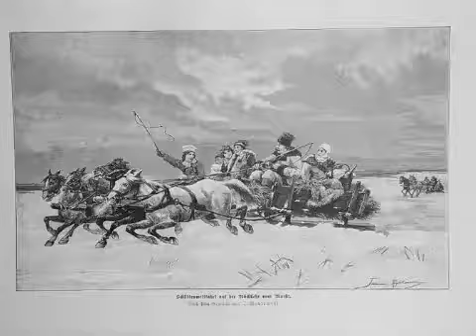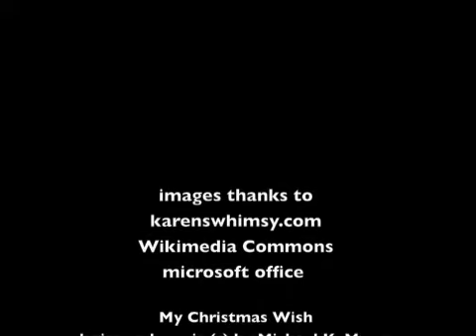Michael K. Myers - My Christmas Wish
a Christmas themed song with classic art images, clip art, and photos as illustration, written, and performed by Michael K. Myers. Info, and bio at michaelkmyers.ca